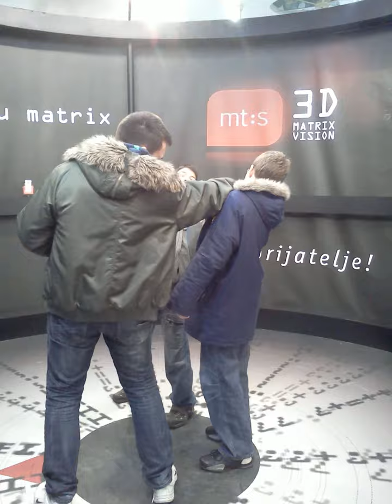mt:s Android Matriks - Relja Petrovic Vladimir Zivkovic Filip Piposki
mts: Android Matriks!
Ovaj video efekat je napravljen uz pomoc 24 Android telefona.